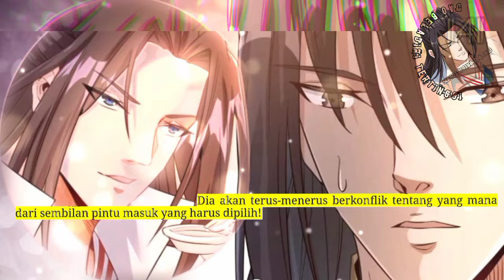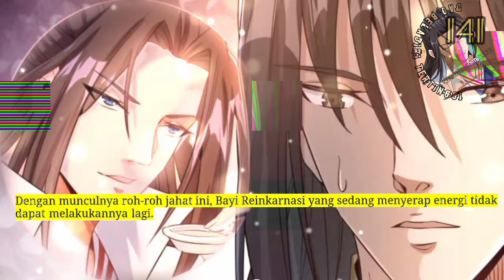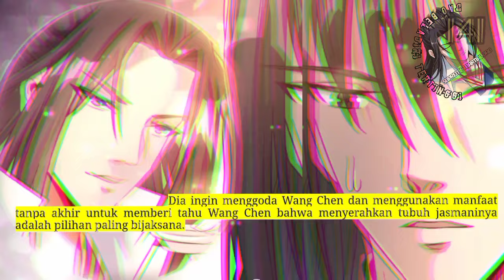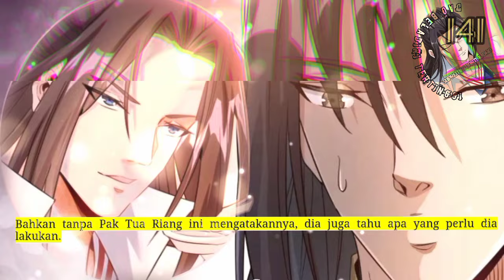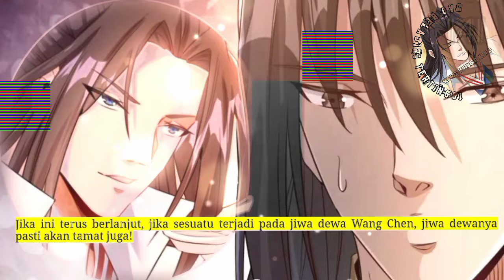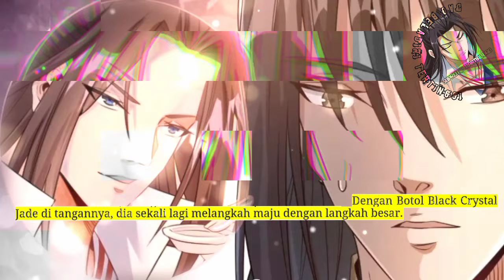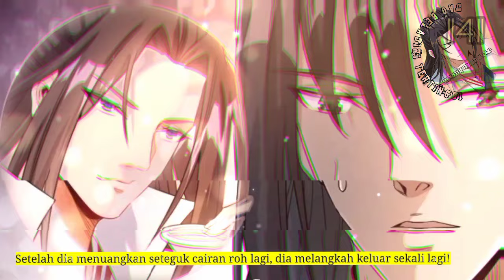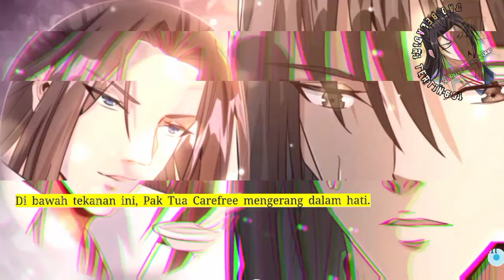Dao Beladiri Tertinggi season 141